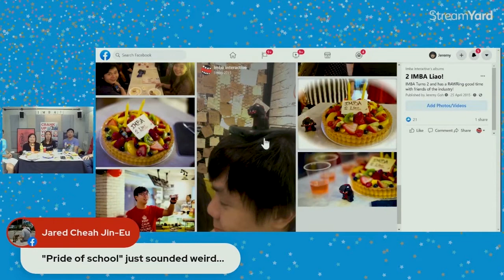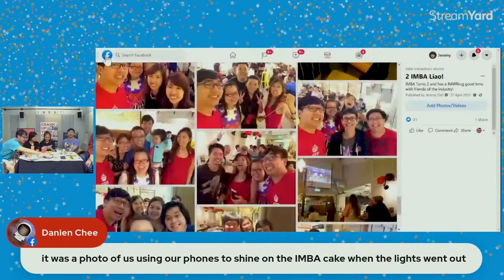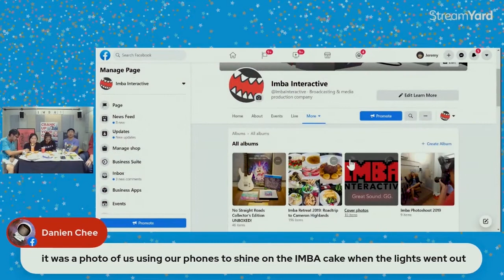Imba Mukbang AMA Highlights - Past Birthday Parties!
Check out the highlights from 'The Interactive Imba Show (April 2021): Mukbang AMA 🤩

🥳 Imba turned 8 in April 2021!! Due to COVID situation, we had an internal celebration 🎂 + AMA + "Mukbang" on our Facebook Live! and here's the highlights from the livestream. Enjoy! To find out more abut what we REALLY DO, head over to our